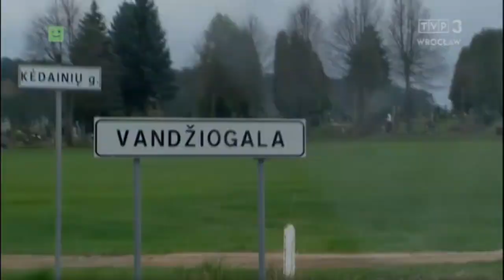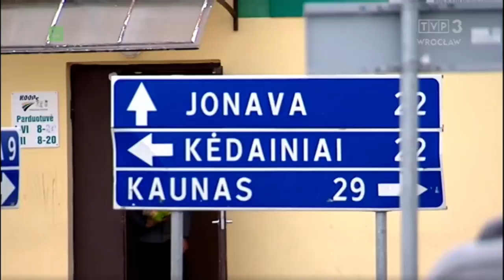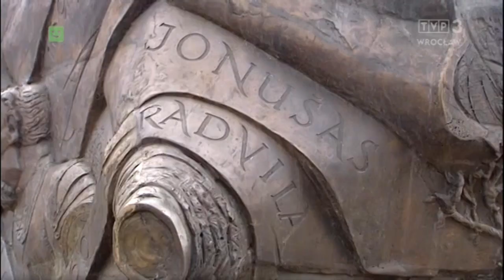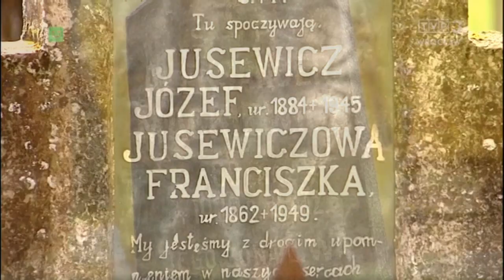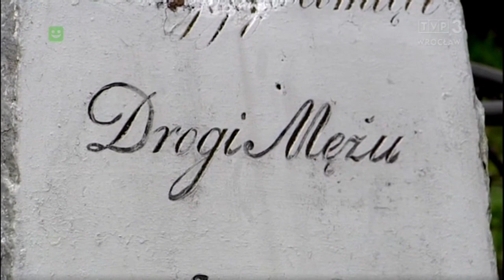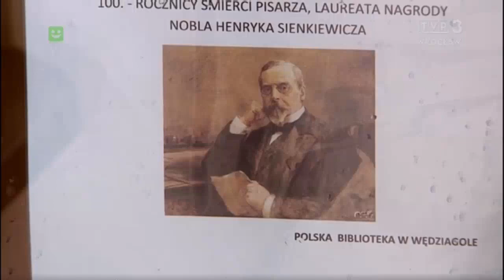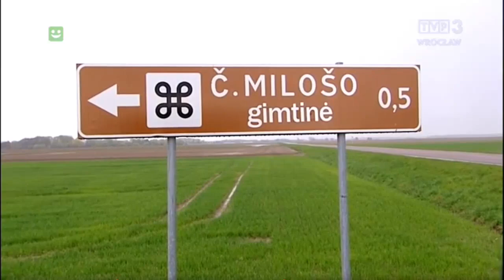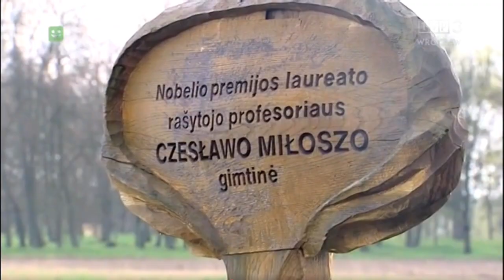Polacy na Litwie - Jak żyją? Czy są dyskryminowani? | Zobacz koniecznie!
Polacy na Litwie są najliczniejszą mniejszością narodową, w większości żyją gęsto na Wileńszczyźnie. Garstka Polaków żyje też na Laudzie na północ od Kowna. Wyruszyliśmy do Wędziagoły zobaczyć jak żyją i jakie mają bolączki.

►Wschód : Zobacz jak żyją Polacy w Dołbyszu na Ukrainie ►Wschód: Mała Polska na Bukowinie - U naszych Górali Czadeckich